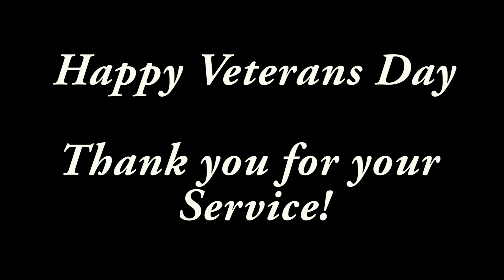P-38 Veterans Day Salute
P-38 Veterans Day Salute: An amazing aircraft 1 of 17 airworthy aircraft let in the world.